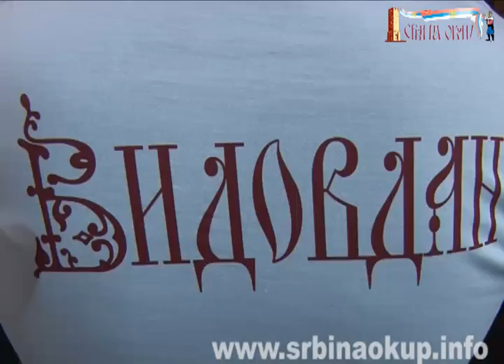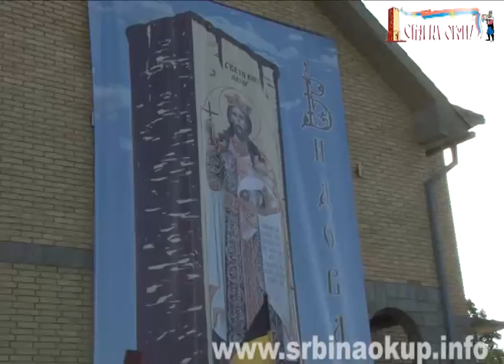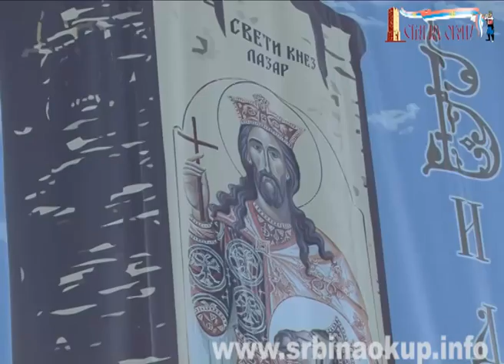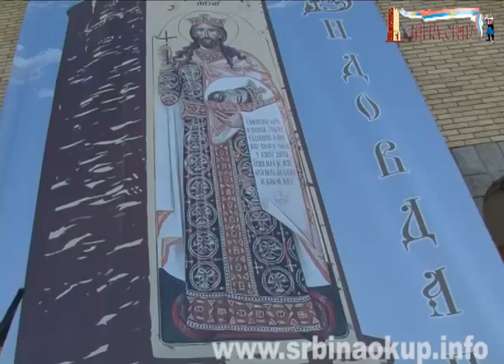Видовданска Литија 28.Јун 2012